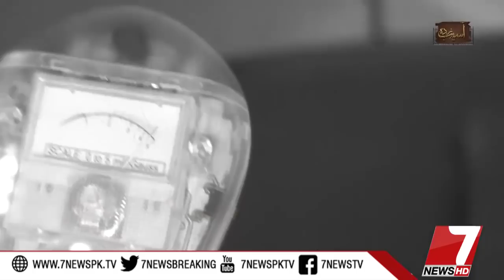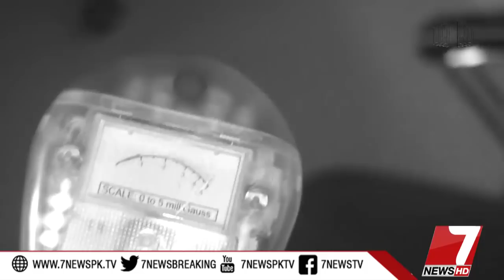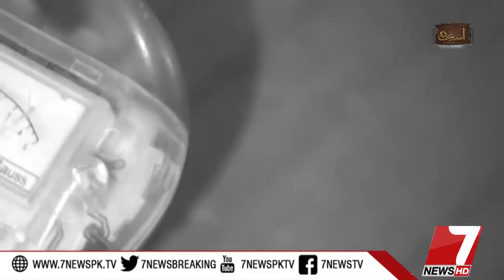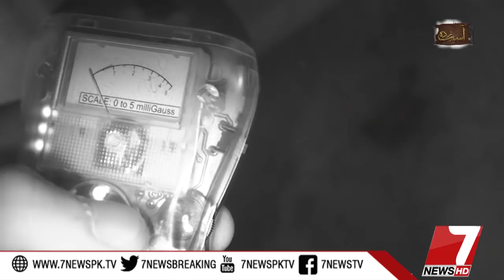Asaib Zada Episode #125 05 October 2018 |7News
Asaib Zada Latest Episode on 7News
Asaib Zada New Episode on 7News
Asaib Zada Paranormal Show
Asaib Zada Horror Show